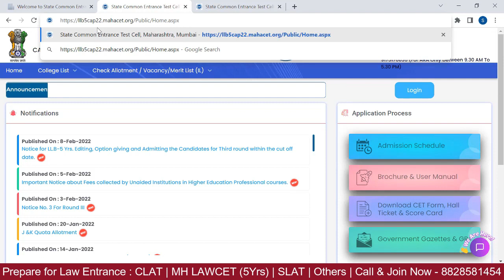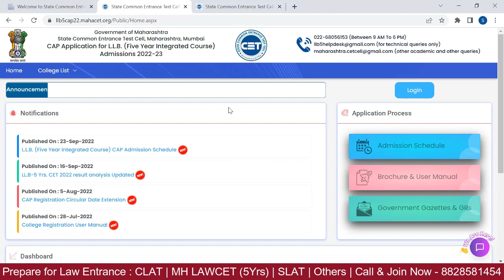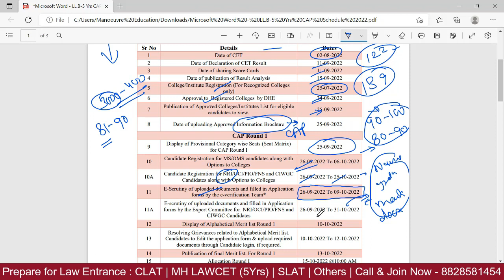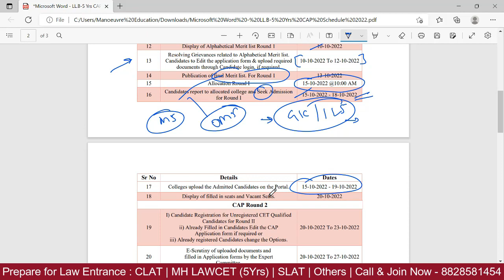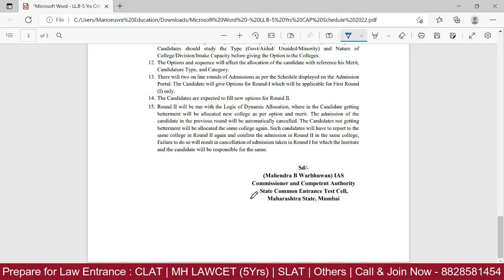MH LAWCET (5 Years) 2022 - Cap Round | Complete Schedule Out !!! | Must Watch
Prepare for Law Entrance : CLAT | MH LAWCET (5Yrs) | MH LAWCET (3Yrs) | SLAT | Others
Kickstart Preparation | Online Live Classes | Books | Mock.

Call/WhatsApp on :
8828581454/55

CLASSROOM COACHING :-
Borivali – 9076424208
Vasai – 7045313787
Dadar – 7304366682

Must Watch -
MH LAWCET (3 Years) 2022 - Cap Round | Complete Schedule Out !!! | Must Watch

Manoeuvre Education